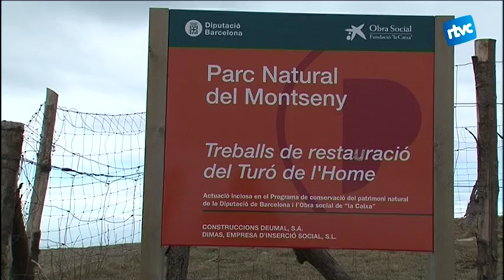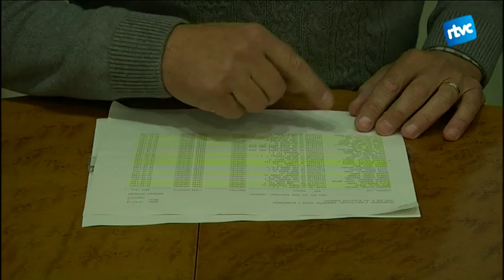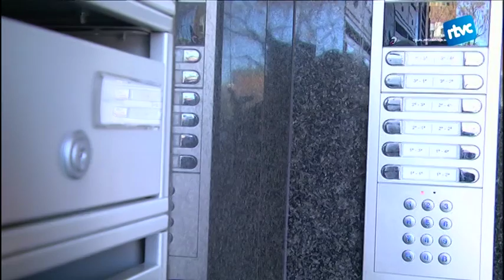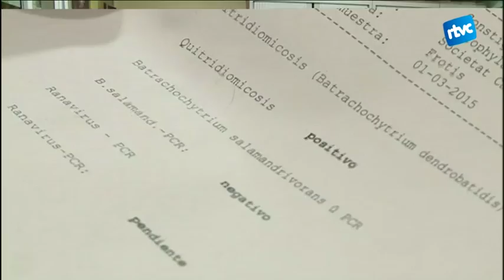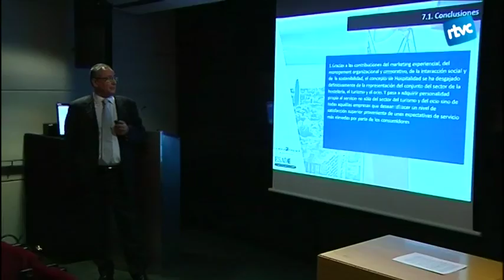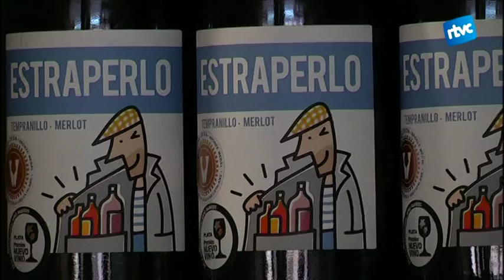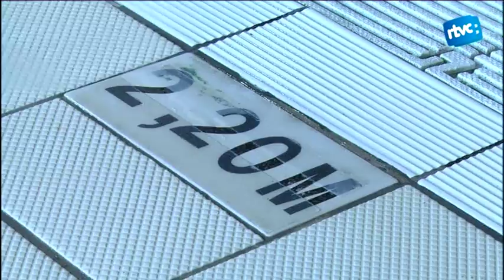Cardedeu Informatiu 03/03/2016